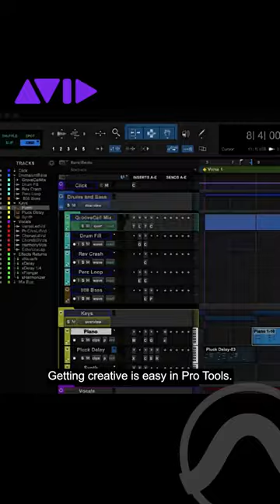Spark ideas with a collection of plugins, loops, and samples—everything you need to get started